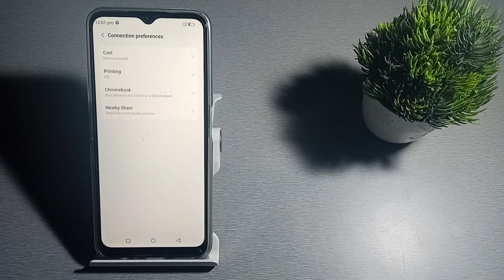how to on nearby share in lava blaze 5g, nearby share setting kaise on kare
call recording kaise share karte hai vivo | lava blaze 5g app lock settings | lava blaze 5g unboxing | redmi note 5 pro internet setting kaise kare | bluetooth problem kaise solve karen | lava blaze me daily data use kaise dekhe | bluetooth problem kaise solve kare | lava ke phone mein bluetooth problem fix kaise kare | how to fix bluetooth pairing problems on android | lava blaze 5g applock settings | how to slove bluetooth problem in lava z66 | call recording kaise share kare